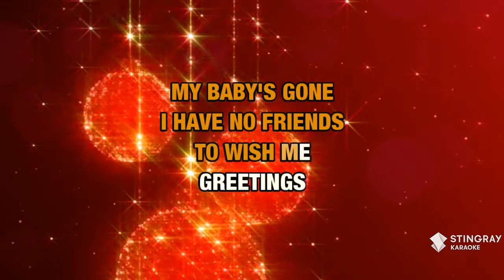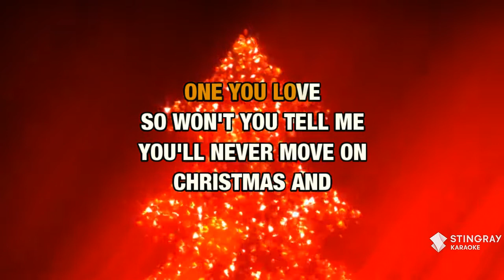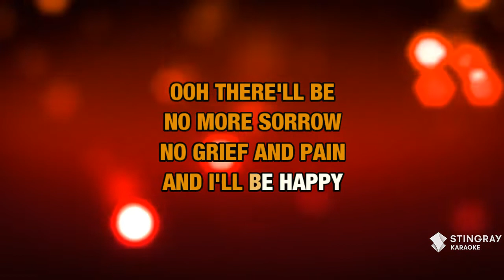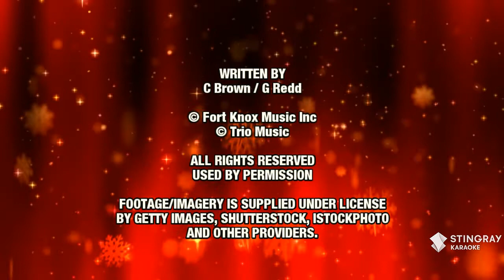Please Come Home For Christmas : Eagles | Karaoke with Lyrics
Sing Please Come Home For Christmas : Eagles wherever you go with the Stingray Karaoke mobile app.

Or build your own personal karaoke library by downloading an MP4 of Please Come Home For Christmas : Eagles from the Karaoke Store